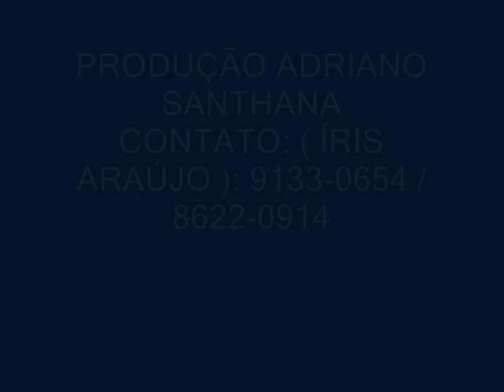ADRIANO SANTHANA CD DIVULGAÇÃO - AVISA LÁ - OLODUM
PRODUÇÃO ADRIANO SANTHANA
CONTATO PARA SHOWS ÍRIS ARAÚJO: 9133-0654
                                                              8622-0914